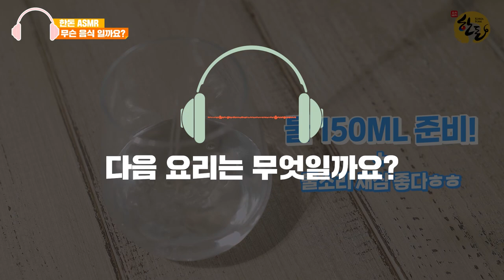한돈 ASMR┃한돈 ASMR 듣고 요리 맞히기!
보글보글 지글지글 맛있는 한돈 소리!
다들 집중해서 한돈의 ASMR을
듣고 어떤 요리인지 맞춰보세요~(^(00)^)a
몇 개의 정답을 맞추셨나요?
소리만으로 2개 이상을 맞췄다면 찐 한돈러버로 인정!
소리 들으니 한돈 땡긴다!
오늘 저녁은 한돈으로~🐷